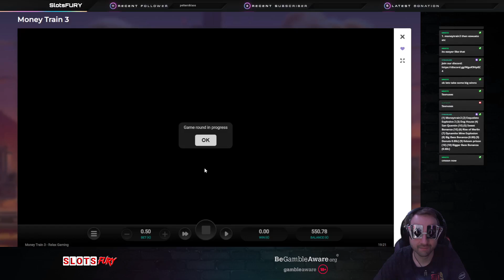Money Train 3 Mega WIN - Bigwin​​​​ Slots​​​​ SlotsGames​​​​ SlotsWins​​​​ Casino​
Remember to join the community for sharing stories and big casino win pictures, sports betting tips or anything. :)

Remember that Gambling is not a solution to Financial problems or, a way to make money in the long run! Every game has a negative value so the house will have the edge in the end, so, only gamble money you can afford to lose! Never chase losses or have a too long session! Gambling should be considered as a form of entertainment therefore if you are not entertained any more Stop gambling!